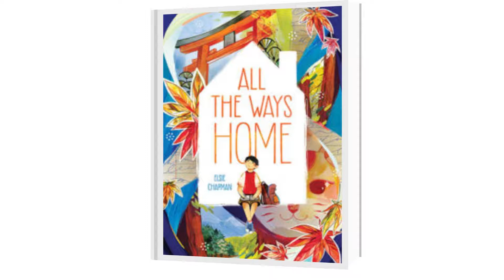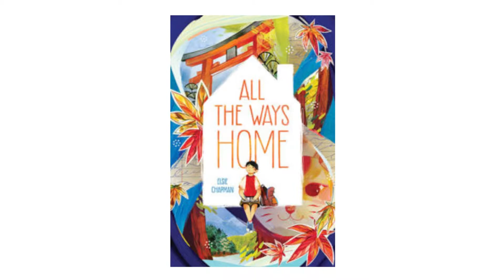All the Ways Home Book Talk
The Forest of Reading® is Canada's largest recreational reading program with over 270,000 readers taking part every year. Its mission is to instill the love of reading across Canada.

All the Ways Home by Elsie Chapman is a Silver Birch Fiction nominated title for 2021. Watch this short video to learn more about the book.

Interested in this book or any of the Forest of Reading titles? Place a hold at wpl.ca and get reading!

Plus you can explore all the Forest of Reading nominated titles by joining the Forest of Reading online adventure